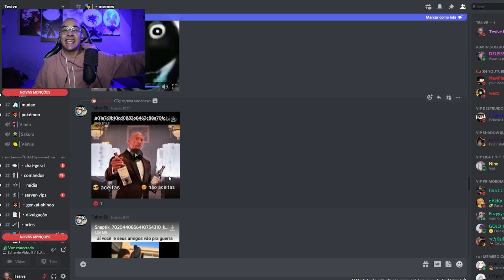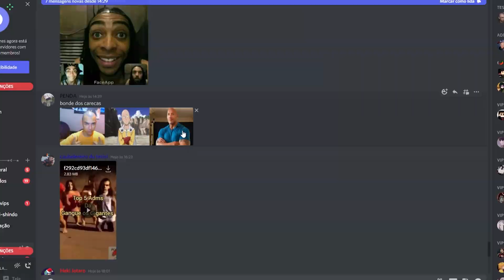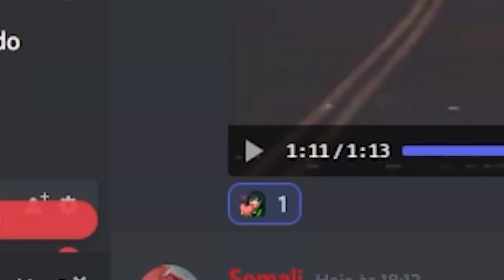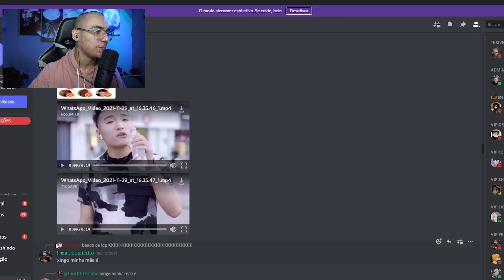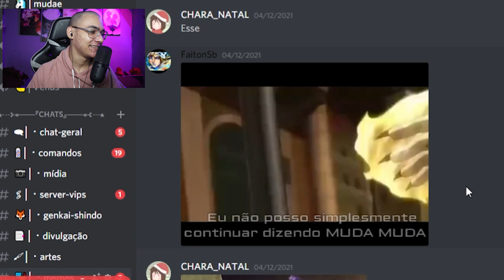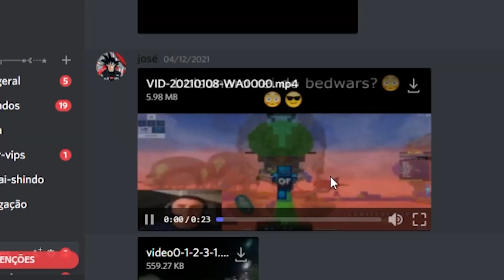PORQUE SÓ TEM ISSO NO MEU DISCORD?? (MEMES DO DISCORD)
hoje vamos estar reagindo aos memes do discord, porem eu tomei susto, e também muito meme bom...